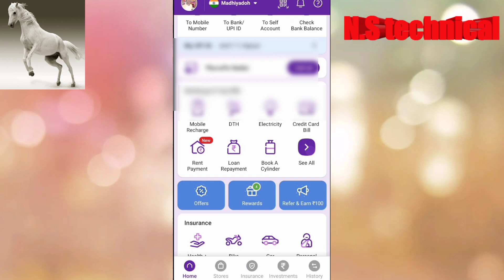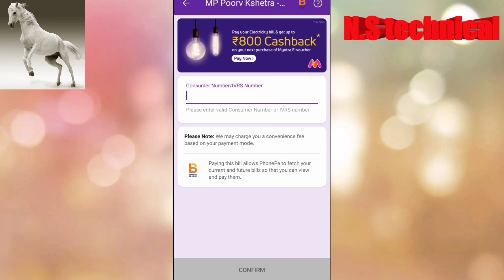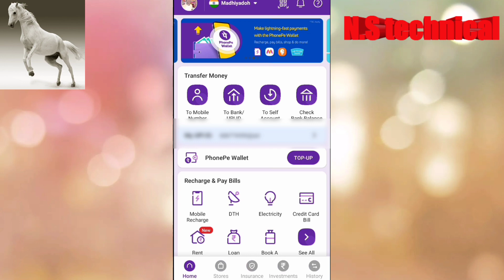Phonepe se bijli bill kaise bhare||how to pay electricity bill by phonepe...